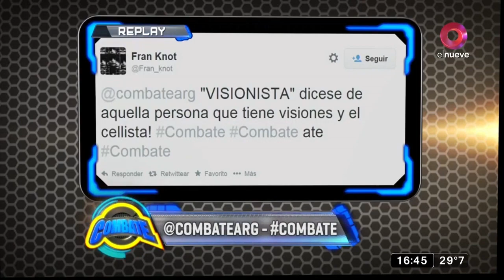El revitalizador triunfo del Equipo Verde en Circuito de Piso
Un revitalizador triunfo, fue el conseguido por el Equipo Verde en el Circuito de Piso. La competencia culminó con un cerrado score de 4-3.

Un programa de entretenimiento donde dos equipos de jóvenes compiten en distintas pruebas de destreza física, habilidad mental y talento.